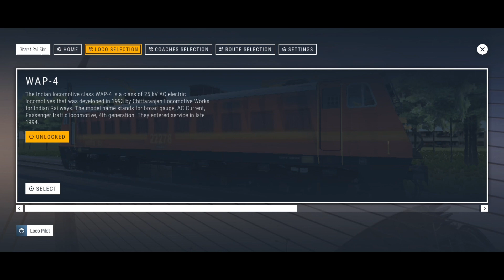New Train Game | Bharat Rail Sim | HD Gameplay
Hello Friends.

I am Abhijeet.

In This Video:
New Train Gameplay
Game: Bharat Rail Sim by TGP Productions